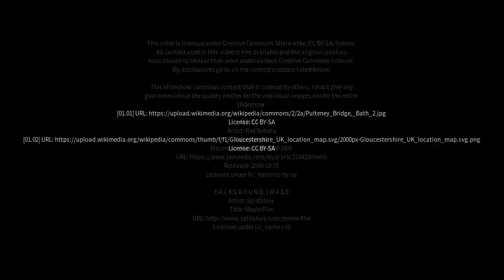Best places to visit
Best places to visit - Shurdington (United Kingdom) Best places to visit - Slideshows from all over the world - City trips, nature pictures, etc.